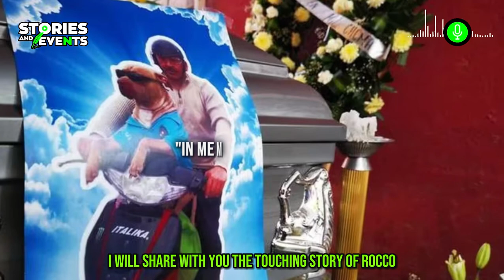🔴 "The Emotional Tale of ROCKO, the Motorcycle Dog of Irapuato, Comes to an End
Rocko's grieving process was complicated. Despite the Calderón family's attempts to provide love and support, his health deteriorated more each week. Finally, on January 15, 2024, Rocko departed for eternity, likely to reunite with Chema and continue their emotional story together.

This story reminds us that there are friendships that transcend beyond life and death. The connection between Rocko and Chema has left an indelible mark on the hearts of those who knew them. So, join me in exploring this exciting narrative that teaches us about loyalty, sadness, and the eternal bond between a man and his faithful companion. Let's begin!

In this touching story of Rocko, the motorcycle dog of Irapuato, we have witnessed the depth of the bond between a human and his loyal companion. The transcendence of their friendship goes beyond words and leaves us reflecting on the unique ability of animals to love and accompany, even in moments of loss and sadness.

The narrative of Rocko and Don Chema reminds us of the importance of cherishing every moment with those we love, as special connections endure beyond earthly life. Through emotion and loyalty, Rocko and Chema have shown that some friendships are eternal.

As we bid farewell to this story, carry with you the memory of the unbreakable friendship between Rocko and Don Chema, a lesson in love, loyalty, and the promise of a reunion in eternity. Thank you for joining us in this emotion-filled narrative. I send you a hug and invite you to reflect on the significance of connections that make life truly special. Until next time!